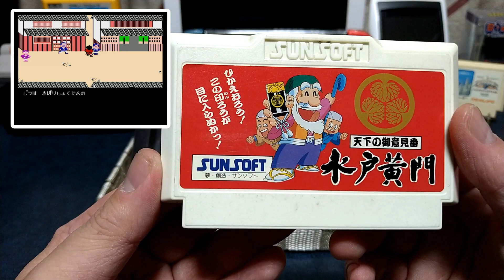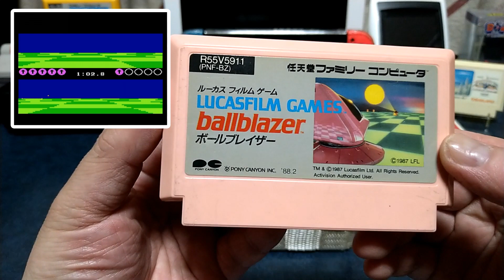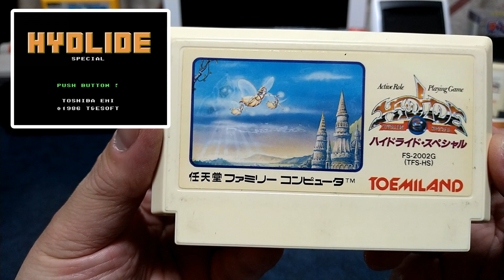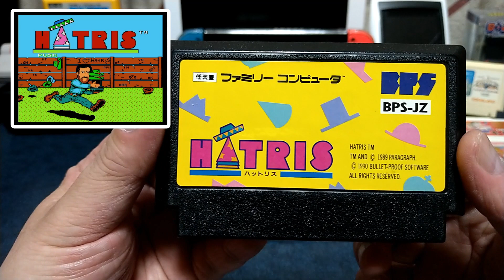【ファミコン福袋】NEWゲットきた！ゲームインパクトのファミコン福袋開封！～前編～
2022年3月12日に岡山で開催されたゲームインパクトのイベント「レトロゲームDEアソビバin岡山」にてついに発売されたファミコン福袋！

今回はその開封の前編です。

◆掃除用洗剤「アビリティークリーン」
◆接点復活剤「レトロゲーム復活剤」